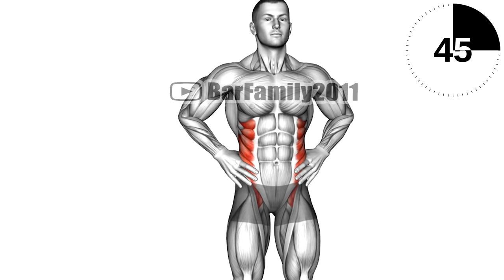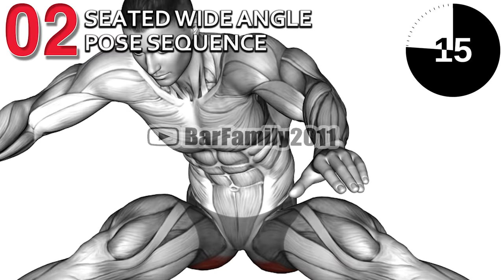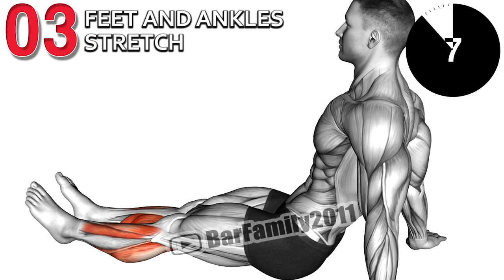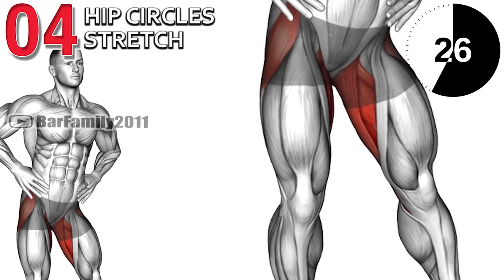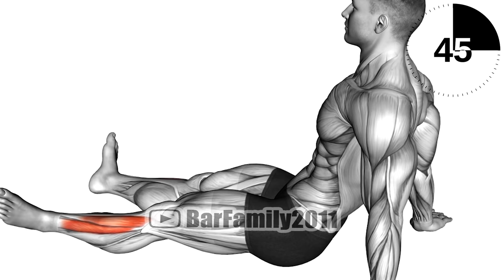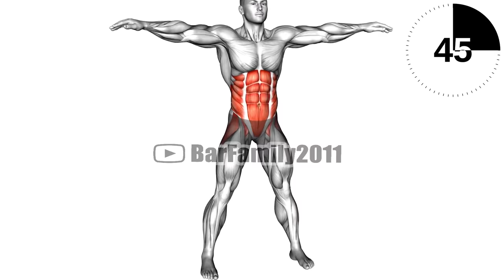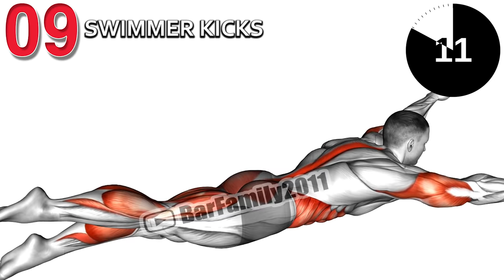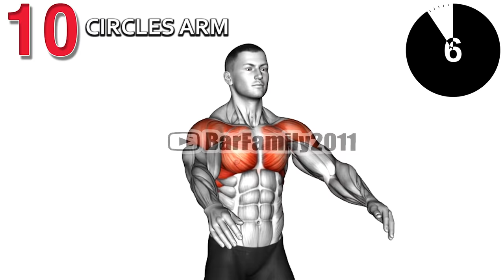10 Min Morning Exercises (Do this every day)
Morning Workouts for All Day, good morning workout dumbbell, good morning exercises at home, good morning exercise muscles worked, good morning exercise benefits, how to do good mornings, How to Do the Good Morning Exercise, good morning exercise alternatives, seated good mornings. Is it OK to workout as soon as you wake up? What is a good workout routine in the morning? Are 10 minute morning workouts effective?

0:00 Upper Body Rotation
1:00 Seated Wide Angle Pose Sequence
1:55 Feet and Ankles Stretch
2:51 Hip Circles Stretch
3:46 Back Slaps Wrap Arround Stretch
4:41 Hamstring Stretch
5:37 Feet and Ankles Rotation Stretch
6:32 Bodyweight Windmill
7:27 Swimmer Kicks
8:23 Circles Arm